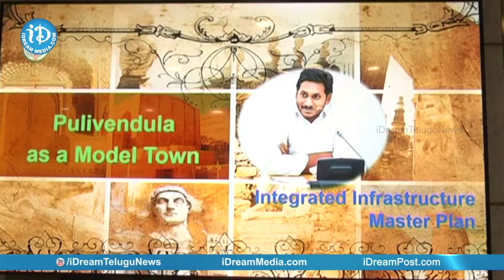పులివెందుల మోడల్ టౌన్ పై CM జగన్ ప్రత్యేక దృష్టి | CM Jagan Review On Pulivendula Model Town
Hon'ble Chief Minister of Andhra Pradesh YS Jagan Mohan Reddy conducted a review on developing Pulivendula as 'Model Town'. The meeting was held at the CM camp office today.